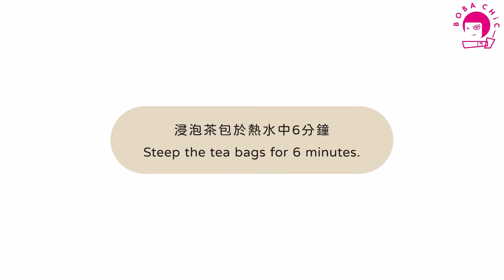【徐可波 BOBA CHiC】醇金烏龍 原葉茶包15入 | Taiwan Golden Oolong Tea Premium 15-Pack Value Set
醇金烏龍以二分火輕焙，茶色淡黃如黃金，
徐可波嚴選自台灣高山烏龍茶葉，
台灣三代相傳製茶師傅運用製茶技法，
保留了茶葉原本香氣與回甘特性，
口感豐潤且滑順，帶有淺焙的淡雅焙火香氣。

Selected from high mountain oolong tea leaves in Nantou, Taiwan and light roasted to preserve its unique characteristic, Golden oolong tea is classic, famous and full-bodied with its golden tea color and outstanding sweet aftertaste.